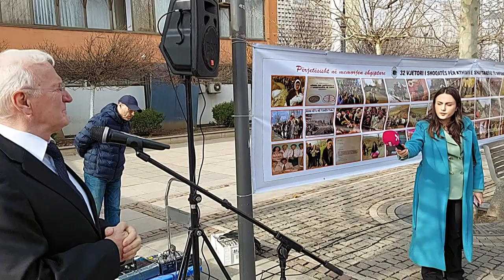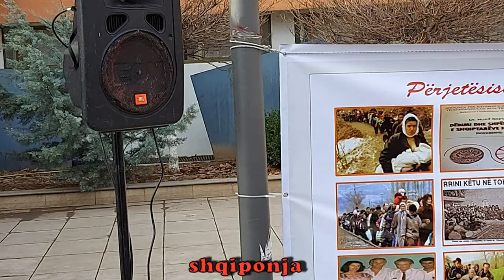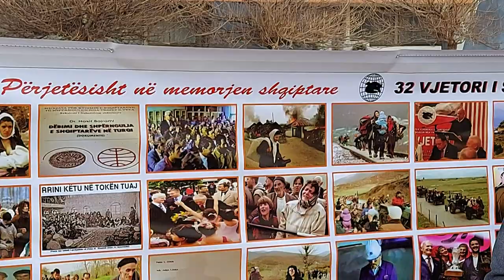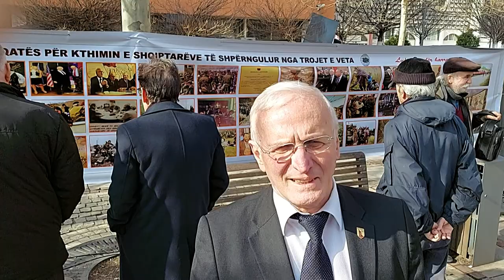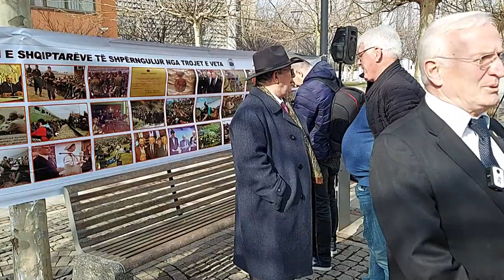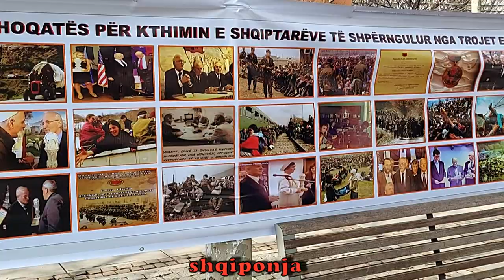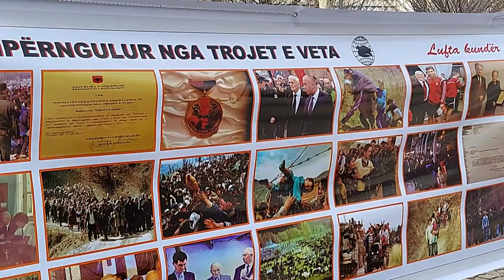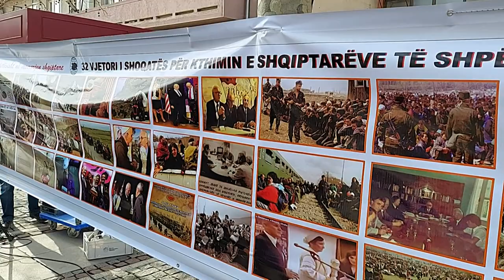SOD U MBAJT 32 VJETORI SHOQATES PER KTHIMIN E TE SHPERNGULURVE NGA TROJET E VETA = NE PRISHTINË